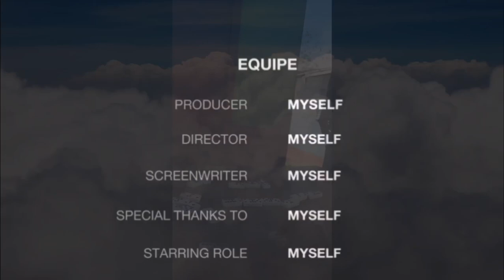My First Time Driving a [BWM 4 Series] "It Was a Beast " || playing Domino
My I Time Driving a [BWM 4 Series] "It Was a Beast " 🤯 It was great , a gain plz 😱😭 I miss it ppl.